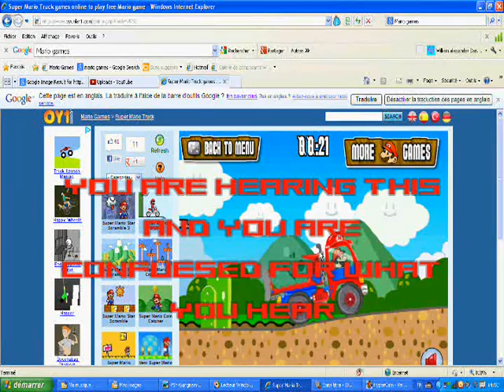Best Part (Mario Truck) - BACK FLIP - Highlight 1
Here's your favorite Part!